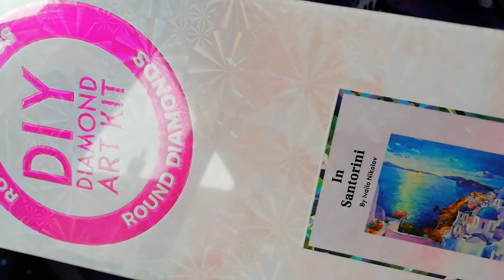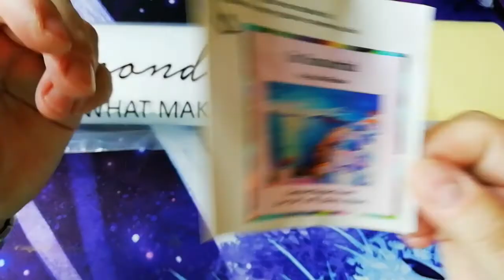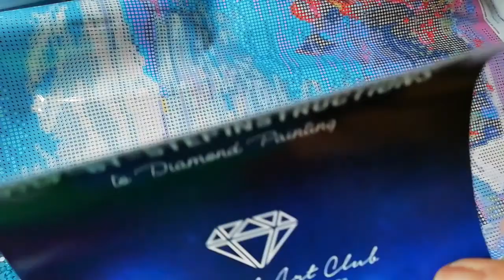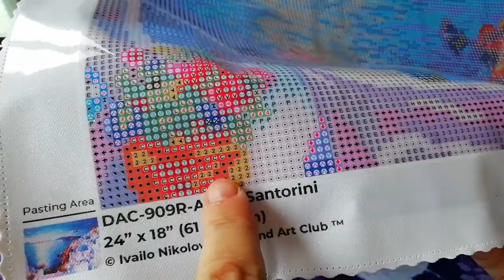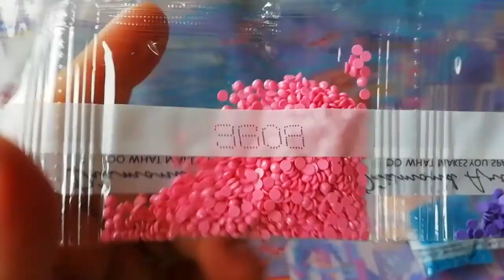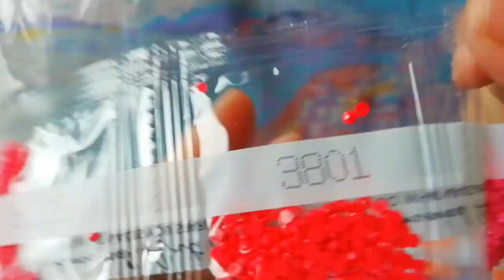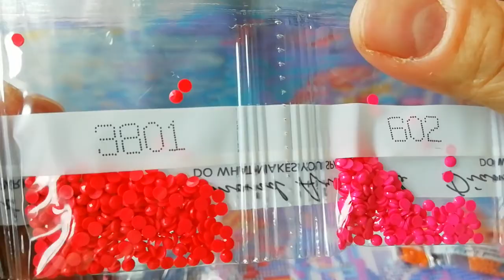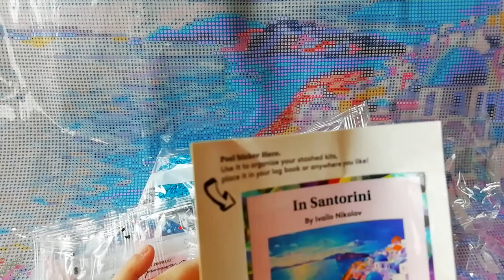Unboxing Diamond Art Club, In Santorini by Ivailo Nikolov